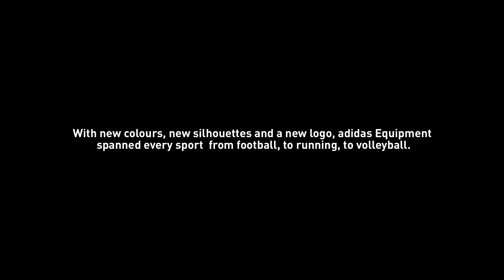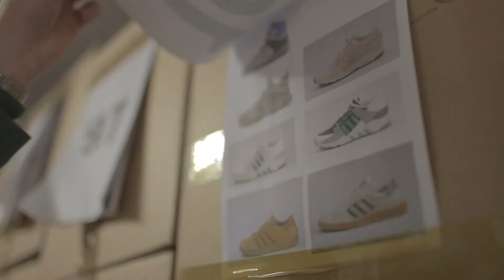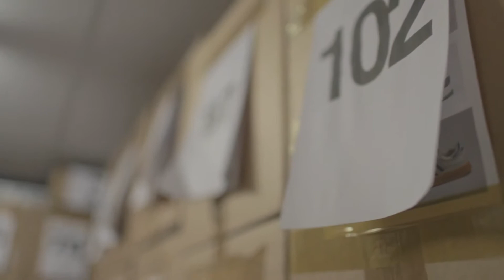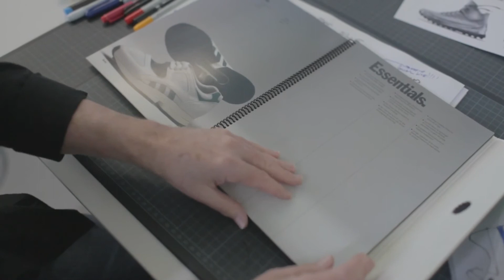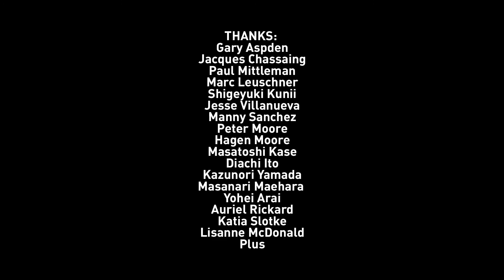adidas Originals EQT | equipment: the best of adidas, part 2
In March 1991, adidas launched adidas Equipment — a collection of shoes and sportswear that covered every discipline: from running to football to volleyball.

With new colours, a new logo and an approach to design inspired by Adi Dassler's original approach, the collection had a simple slogan: "The best of adidas."

Part 2 of Will Robson-Scott's short film — created specifically for the rerelease of the cult Equipment Guidance silhouette from 1993 — continues the exploration of this project's continuing appeal after over 20 years.

This second and final part takes trips to Blackburn in the north of England to talk EQT with adidas brand consultant Gary Aspden, Berlin for a conversation with collector and connoisseur Marc Leuschner of Overkill. At the brand's headquarters, original adidas Equipment footwear designer Jacques Chassaing talks about the original principles behind the line, while Kazunori Yamada of Undefeated's Tokyo store discusses Equipment's popularity in Japan.